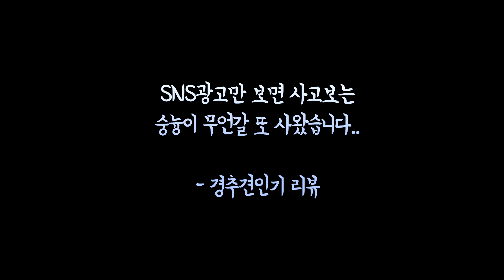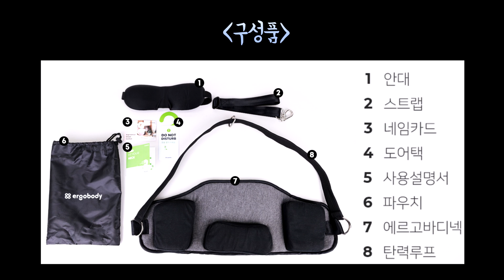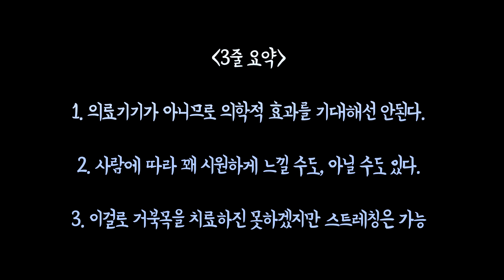SNS에서 핫한 에르고바디 핏유어넥 (경추 견인기) 리뷰! 거북목 / 일자목과 승모근을 교정할 수 있을까? | 집에서함께해요 목견인 | 생활 꿀팁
#. 병원놈들과 그 주변 선생님들이 써본 핏유어넥 경추견인기 (목견인기)
└ 의사국가고시 1등과 응급실 간호사 선생님의 솔직 후기도 함께!

집에서 경추 견인 (목 견인)을 할 수 있는 아이템 - 에르고바디 핏유어넥.
페북 인스타 광고에서는 일자목 / 거북목을 교정할 수 있고
승모근도 줄여줄 수 있다고 광고하는데 정말 가능할까?

대학병원 진료 현장에서 실시간으로 구르고 있는
정형외과 전공의와 PA가 리뷰합니다!